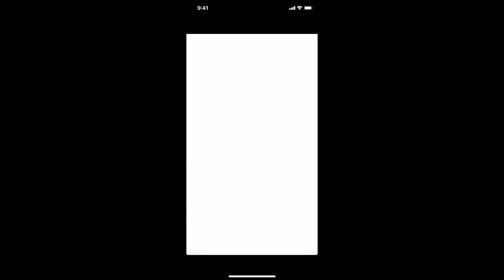【グラサマ】ハッピーハロウィン！！赤箱２個きて止まった…！？# ６５８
ぼちぼちやっていきますー